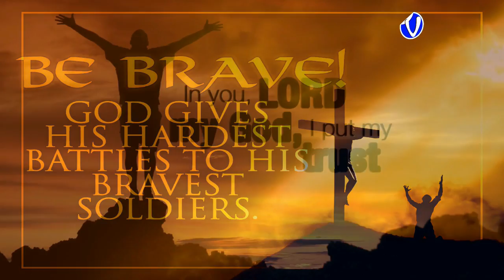परमेश्वर को संदेश । PARMESHWAR KO SANDESH । Talk with Program Director Deo Kumar Dorji